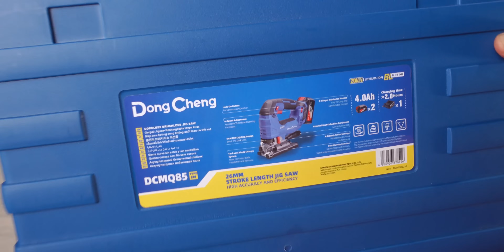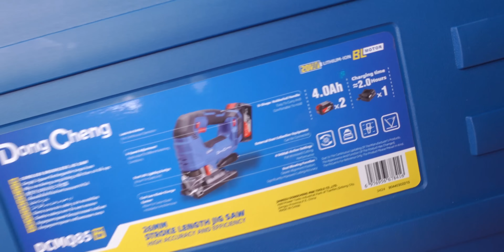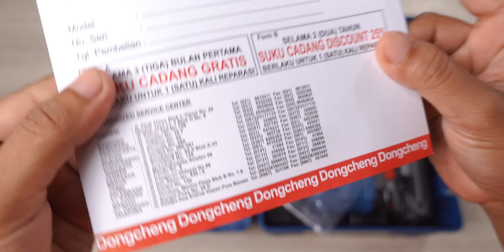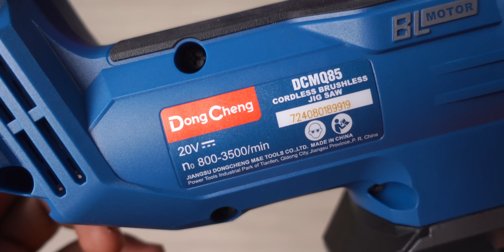fitur & spek setara kelas atas!! tes & review cordless brushless jigsaw terbaru DONGCHENG DCMQ85 EM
20 Link Pembelian Official Store DongCheng